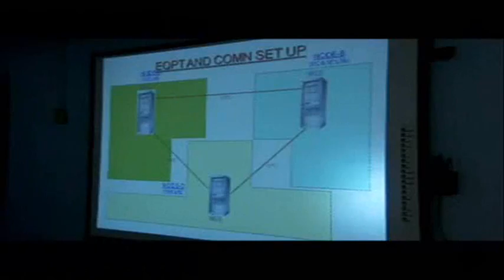Indian Army Corps of Signals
In keeping with the 21st century vision of the Corps of Signals 'to achieve electronic and information superiority for effective functioning of the Indian Army', the Corps has embarked upon a multidimensional and challenging task of establishing a converged, robust, broad band and secure IT infrastructure, at peace and operational locations of the Indian Army.

A holistic approach has been adopted to develop the Communication and IT infrastructure in all its dimensions. ASCON Phase III, fully redundant and secure backbone network already implemented and presently project ASCON Phase IV is under implementation to cover voids. Also state of the art Zonal/Metro access networks have been established at a number of stations and at other locations these networks are under implementation. Simultaneously, access networks down to formation/unit level, especially in Northern, Eastern and Southern Commands, are being established based on OFC and UHF systems. Exclusive, satellite-based networks shall provide converged data and voice networks for different users which include use during aid to civil administration, especially during natural calamities.

Signals are essentially the NERVES of the Army. The nerves in our body connect the brain to the sensory organs and also to the limbs. It is through the nerves that the brain receives inputs from the various sensory organs. The processing of these inputs results in a set of commands being issued to the various limbs which execute them to provide the response that our body makes to the external stimulus. In the same manner, the Generals, being the brains of the Army, receive inputs from the troops in contact and from other sources through the Signals. These inputs are processed at the Headquarters and converted into action plans. Therefore, it is the responsibility of the Signals to convey these operational plans to the troops who execute them. Therefore, it is obvious that the Signals are intimately intertwined in all aspects of the functioning of the Army both in war and in peace. Signals are present at all levels and at all places, just as we have nerves in all parts of our body.

The vision of Signals Corps is to attain and maintain informatic ascendancy by developing infostructure to cater for Network Centric Warfare in a digitized battlefield of tomorrow. The aim and objective of Signals Corps is to make the Indian Army Network Enabled Force by 2012 and Network Centric Force by 2017. This will entail consolidation of all networks so as to provide the Indian Army with an optimal, secure, reliable and robust infostructure that can meet both operational and peacetime requirements and one that is capable of withstanding technical and physical degradation. The Corps remains the lead agency and nodal centre for information and cyber security both within the Defence Services and at the National level.

The offrs at all levels are aware of the strategic, operational and tactical dimensions to enable a pragmatic application of technology in support of combat ops. Training centres are developing directives and processes that can prepare all ranks to acquire a high level of multiple skills needed in the diverse terrain, technological and op environment of our army in gen and Signals in particular. The training centres are designed to facilitate the pursuit of a continuous trg philosophy at unit level through on-the-job trg and by harnessing e-learning, thereby reducing the gap between the "haves" and the "have-nots".

The momentous strides made by the Corps in the last few decades have truly been stupendous and without parallel. It has transited to a network enabled force, propelled by the intellect, sustained hard work and the inherent urge to excel which have been so vividly displayed by all officers and men. The domain of enhancing communication in the Tactical Battle Area and the facilitation of synergy of C4I2 elements are going to be the major thrust areas for the future. The Corps is forward looking, with finely honed procedures and exacting standards for execution of tasks. The Corps has always had an abiding and strong ethical foundation. With character comes reputation, and the esteem that the Corps enjoys today stems from the value system and ethos which need to be continually preserved and nurtured. The Corps has also evolved drills and procedures that ensure the provision of reliable and responsive communications to the Army under harsh terrain and tough battle field conditions and is living up to the motto of the Corps - "TEEVRA CHAUKAS" or "Swift and Secure".